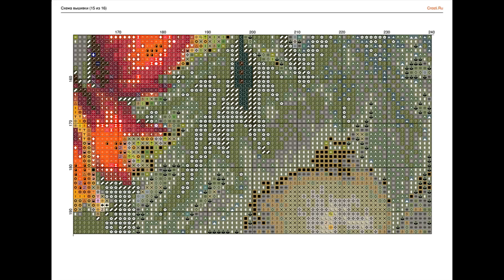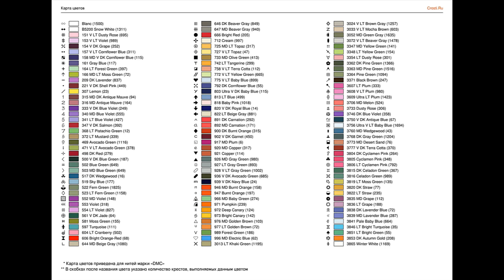Cute Printable Flowers/ Large Cross Stitch Patterns Free PDF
Download Large Cross Stitch Patterns Free PDF for Cute Printable Flowers